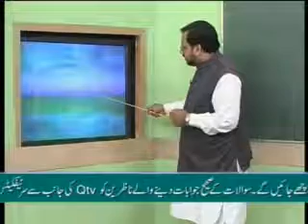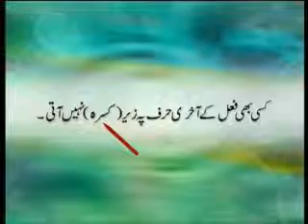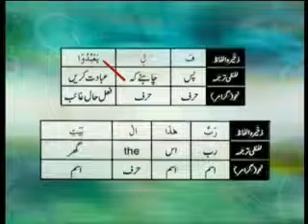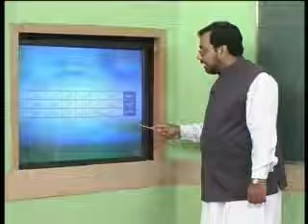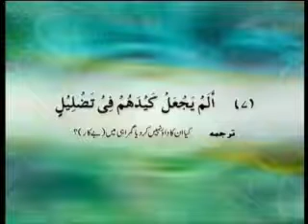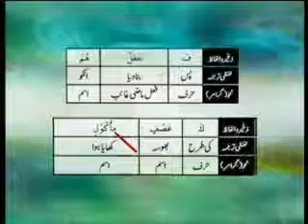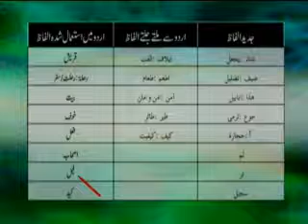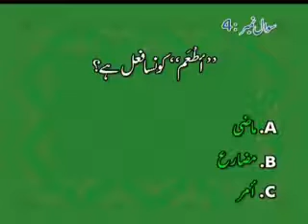Quran Parhna Seekhiyay Part 7 by Alim Bilal Murtaza Malik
also known as Imam Bilal Malik
also known as Dr. Hafiz Muhammad Bilal Malik